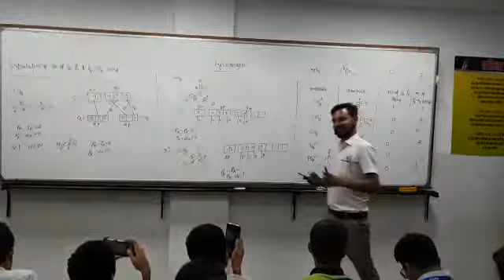Allen me umesh sir kindly sayari#shorts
Video from Himanshu Kumar